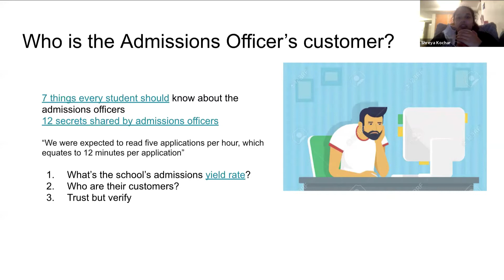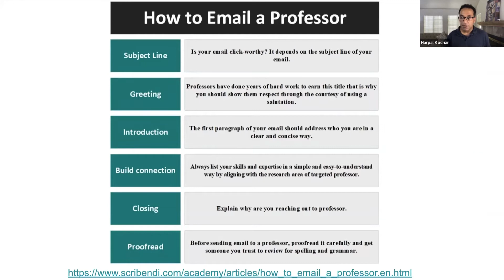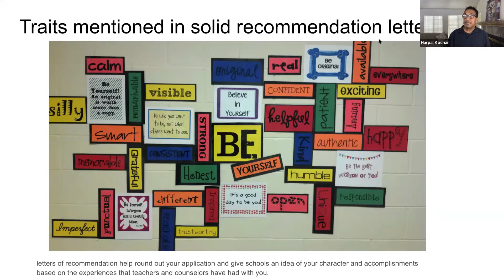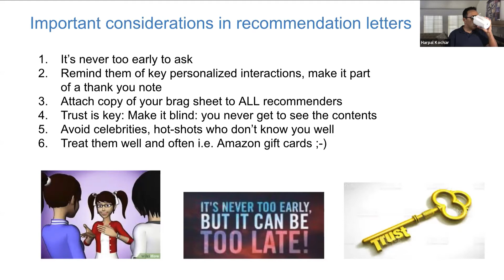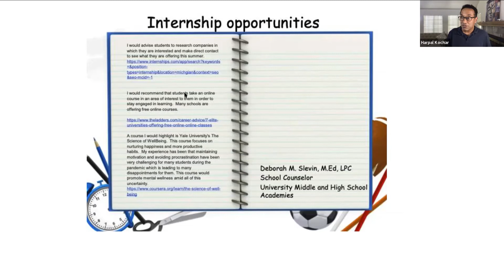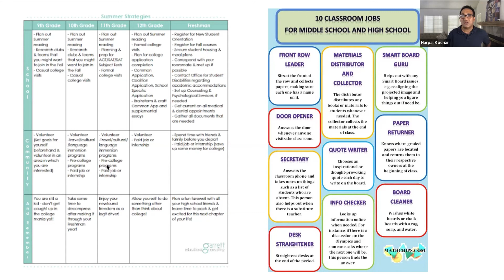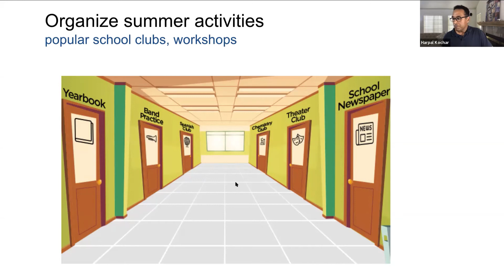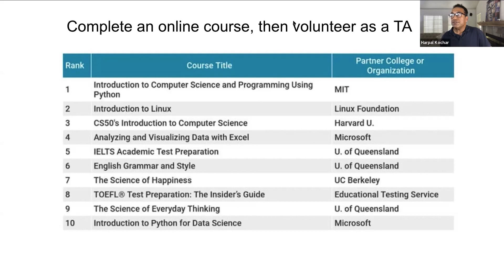Getting Quality Recommendations From School Teachers, Counselors. college professors and more